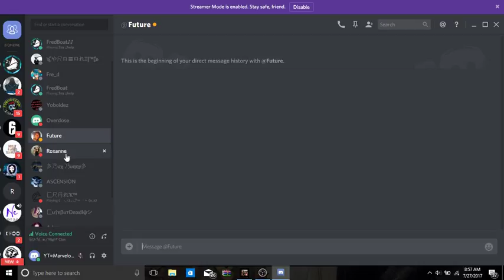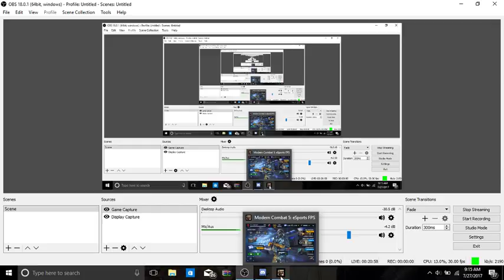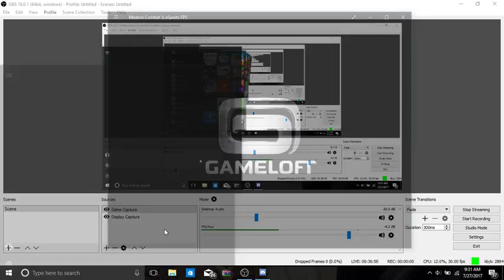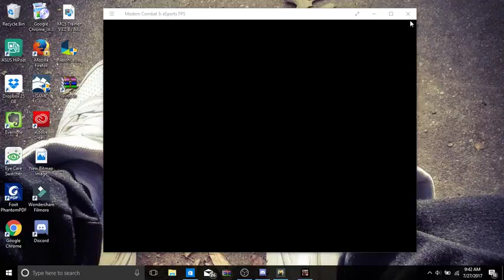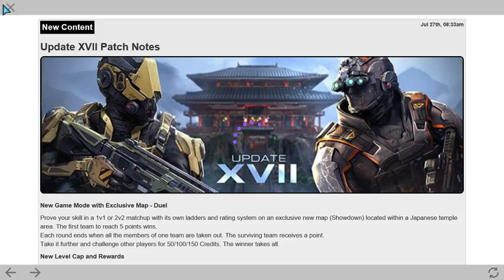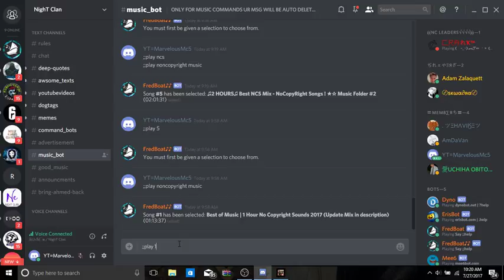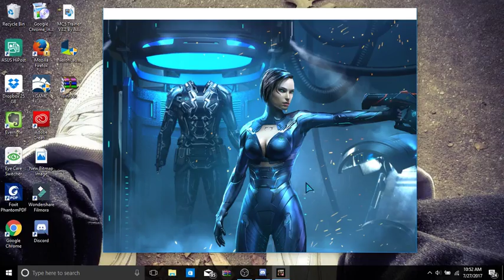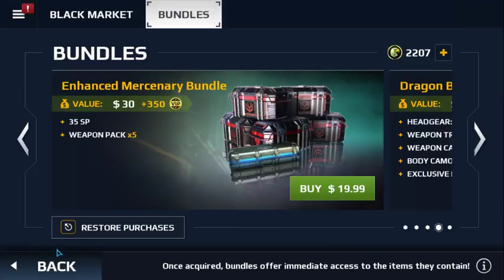Modern Combat 5 Latest New Update XVII - 17 New Map , Duel Mode , New Customizations.